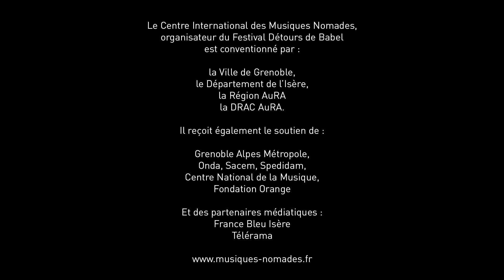Oua-Anou Diarra | INTERFACE - Festival Les détours de babel 2022 | Grenoble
Webreportage du projet Interface de Oua-Anou Diarra présenté lors de la 12e édition du Festival Détours de Babel le 27 mars 2022 au Musée Dauphinois (Grenoble).

Une création de Oua-Anou Diarra
Production : Kona-Khéta
Accueil CIMN – Détours de Babel avec le concours du Musée Dauphinois